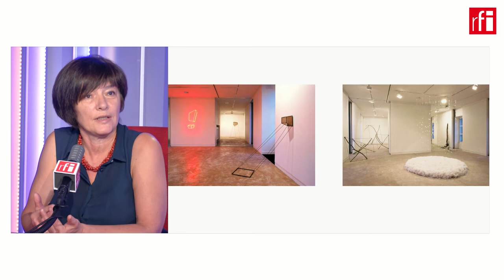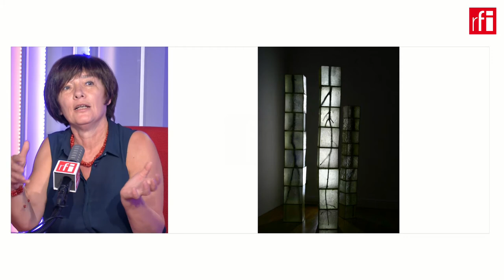Marcela Gómez celebra sus treinta años de trabajo artístico con una exposición en París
La galería Maître Albert de París inaugura el próximo 29 de septiembre una exposición de la escultura argentina Marcela Gómez  que con el título de 4El tiempo no existe4, celebra sus treinta años de trabajo artístico.